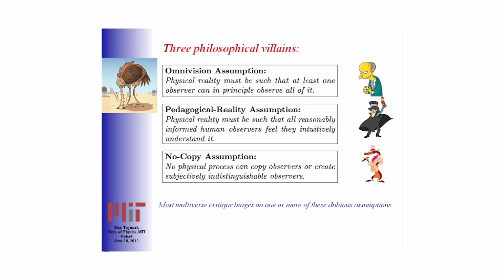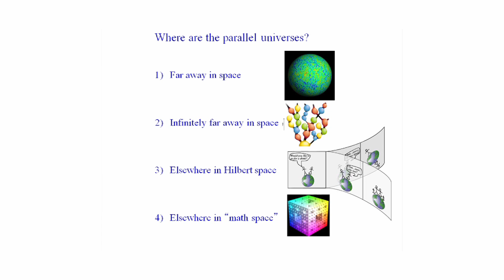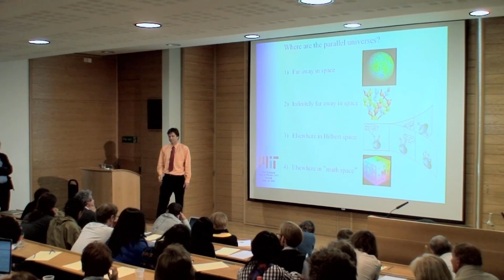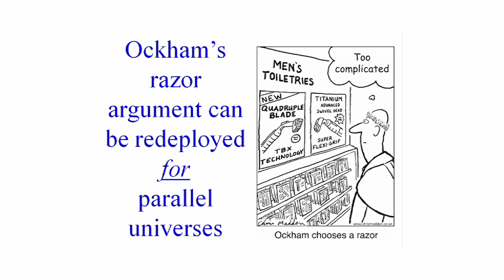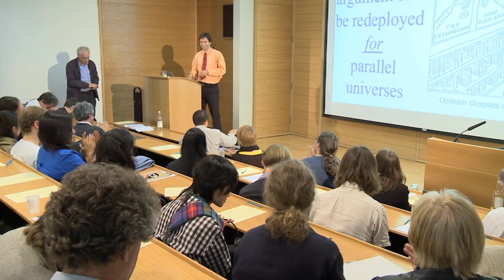Unifying the Inflationary & Quantum Multiverses: Q&A (Max Tegmark)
The Cosmological Interpretation of Quantum Mechanics: Unifying the Inflationary & Quantum Multiverses

Questions and Answers session from the mini-series "Cosmology & Quantum Foundations" from the "Philosophy of Cosmology" project. A University of Oxford  and Cambridge Collaboration.